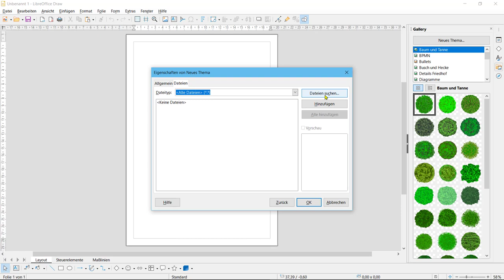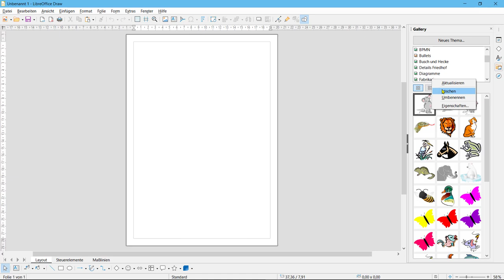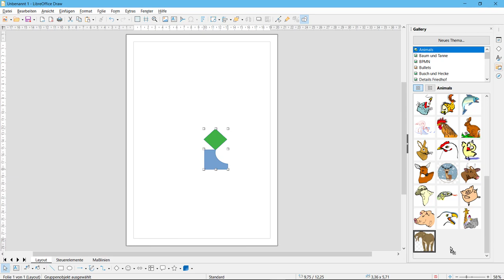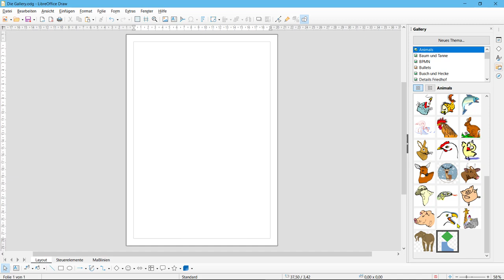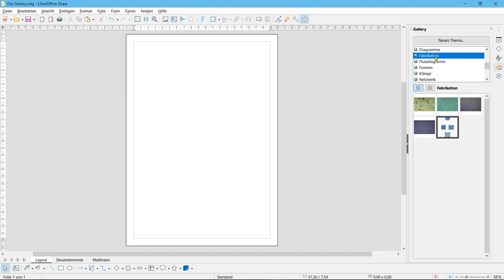Die Gallery - LibreOffice 7.0 (German/Deutsch)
Dieses Video zeigt Ihnen, wie Sie die Gallery unter LibreOffice anwenden können.